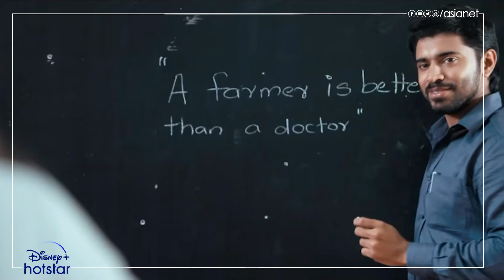ഈ അധ്യാപകദിനത്തിൽ ഏഷ്യാനെറ്റിന്റെ ഹൃദയം നിറഞ്ഞ ആശംസകൾ.. 💐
ഓരോ തലമുറയുടെയും ചിന്തകളിൽ വെളിച്ചം നിറച്ച, ഊർജ്ജം പകർന്ന, കണ്ടുവളരാൻ മാതൃകകൾ തീർത്ത അധ്യാപകർക്ക് ഈ അധ്യാപകദിനത്തിൽ ഏഷ്യാനെറ്റിന്റെ ഹൃദയം നിറഞ്ഞ ആശംസകൾ.. 💐